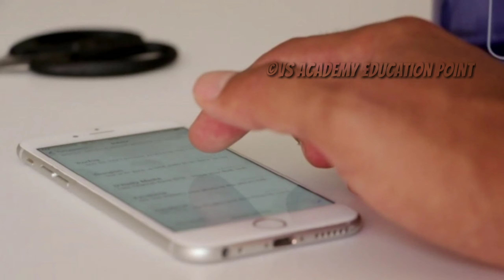CBSE NEW UPDATE | CBSE NEWS | BIG NEWS FOR CLASS 9 and 11 | IN HINDI | BY VIKAS SHARMA